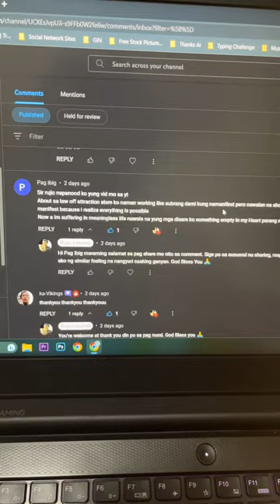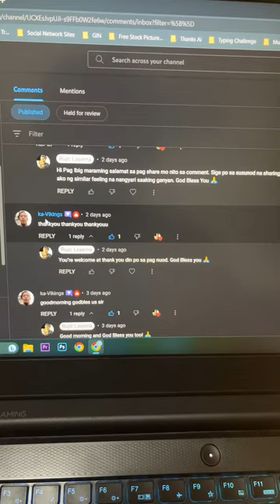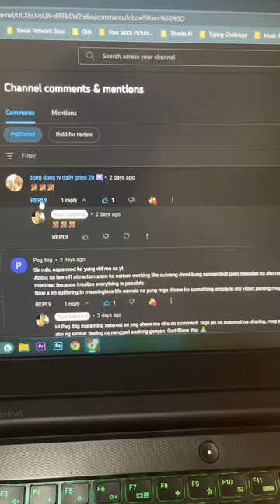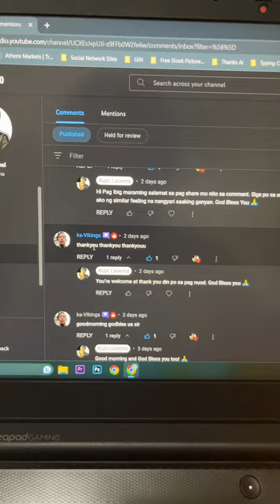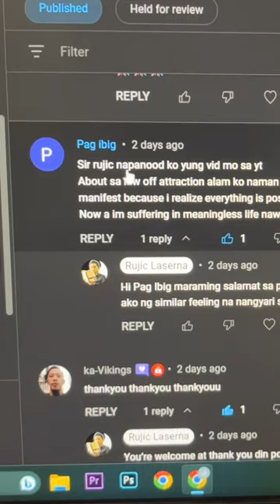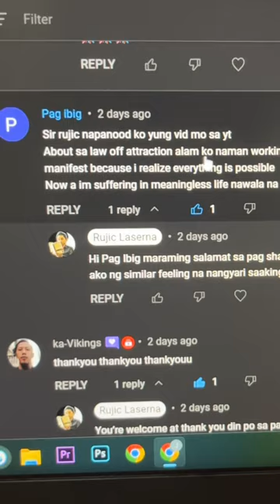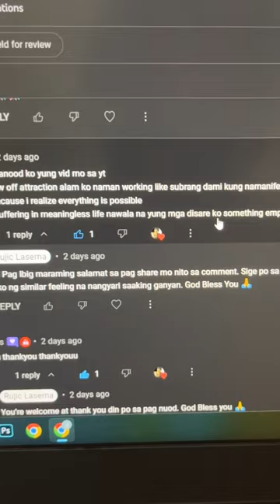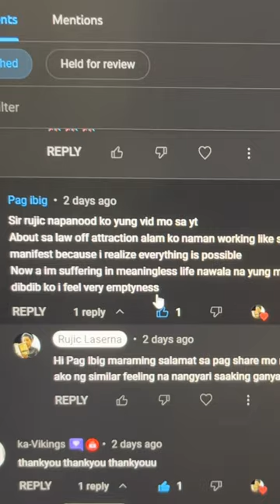Law of Attraction SIMPLIFIED Tagalog Version | Ikaw ang nag bibigay kulay sa iyong buhay!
Ito ay magsisilbing alala or reminder para saakin at saating lahat. Ito ay isang sharing tungkol sa, meaning, interpretation tungkol sa “it is what it is”

★Introduction to Rujic Laserna's Vlog★
This YouTube channel focuses on personal development and self-empowerment. It aims to educate viewers on how to unlock their full potential and tap into the power of their inner being. The content is designed to inspire and motivate individuals to reach their highest level of personal growth. The channel's goal is to present information in a way that helps viewers understand and utilize their inner strengths to lead a fulfilling life.
🆓Free Law of Attraction Guide Tagalog Version
Sana after mong mapanuod itong vlog na ito ay "May you never be the same"
God Bless us All wherever we are 🙏
🆓Free Training Audio🔉 English and Tagalog⬇⬇⬇
📚List of Recommended Basic Books
Ang list ng tamang pag kasunod-sunod para hindi ma-side track sa ibang information ⬇⬇⬇
1. The Magic of Thinking Big - David J. Schwartz
2. See you at The Top - Zig Ziglar
3. Ask and it is Given - Jerry and Esther Hicks
4. The Secret - Rhonda Byrne
5. Psycho-Cybernetics - Maxwell Maltz
6. Law of Success in Sixteen Lessons - Napoleon Hill
7. Think and Grow Rich - Napoleon Hill
8. The Magic of Believing - Claude Myron Bristol
9. How to win Friends and Influence People - Dale Carnegie
10. The Go Getter - Peter B. Kyne
11. The Power of Positive Thinking - Norman Vincent Peale
12. The Game of Work - Charles A Coonradt
13. Rich Dad Poor Dad - Robert Kiyosaki
14. Hung by the Tongue - Francis P. Martin
15. The Tongue a Creative Force
16. What you say is what you get - Don Gossett